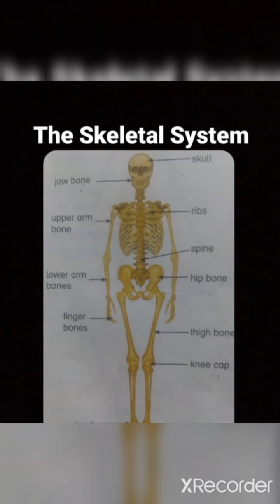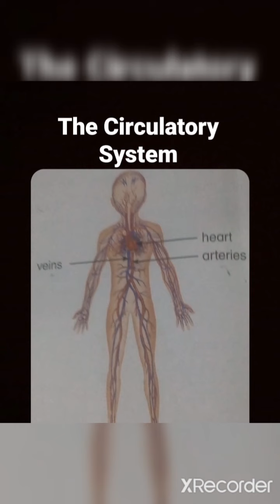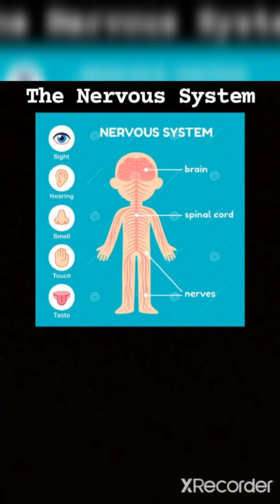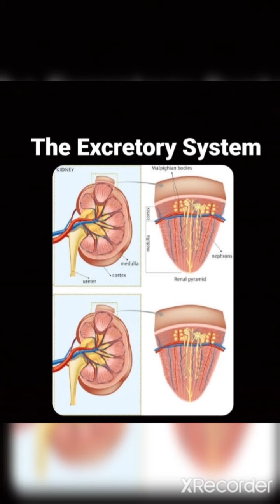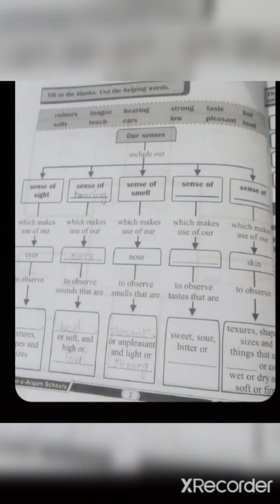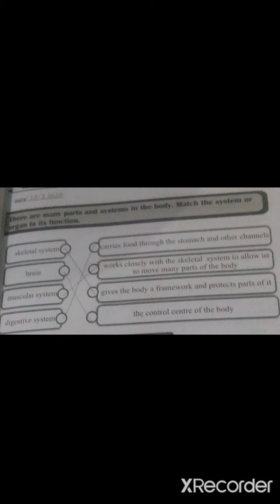class 3 Science 5-8-21